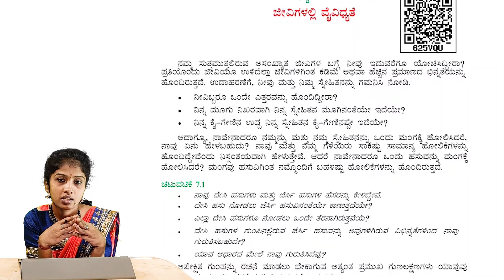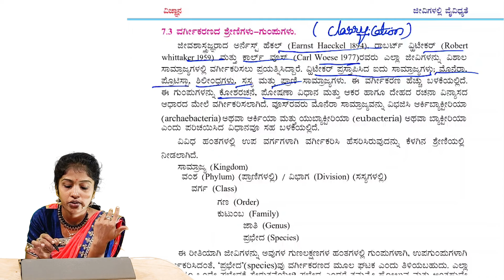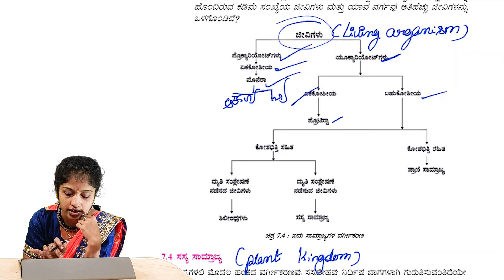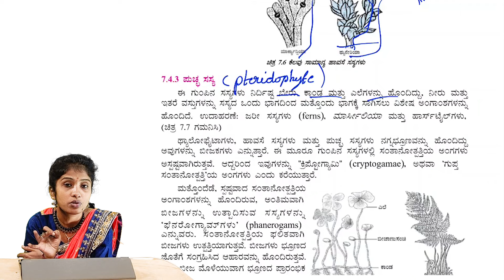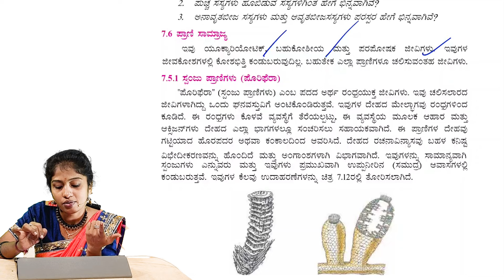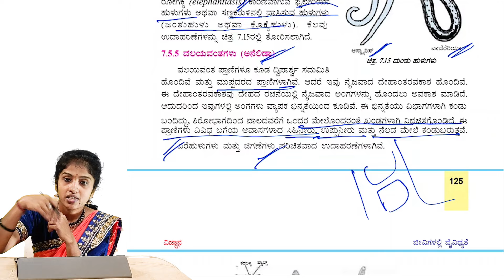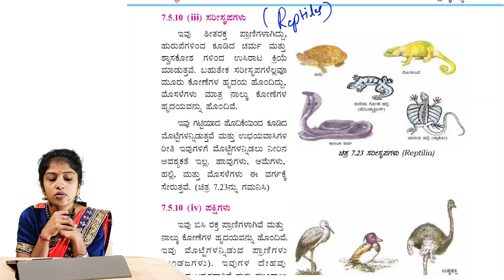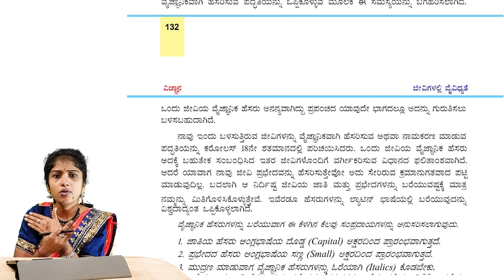ಜೀವಿಗಳಲ್ಲಿ ವೈವಿಧ್ಯತೆ|ಆಧ್ಯಾಯ- 7 |9 ನೇ ತರಗತಿ|ವಿಜ್ಞಾನ-ಭಾಗ-2| ರೂಪ| ಸಾಧನಾ ಸ್ಕೂಲ್